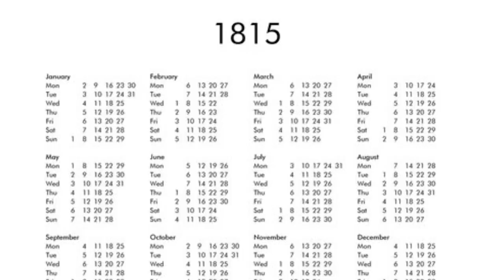Top 10 Monalisa Survivals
This painter is stronger and older than a physical being! For this list, we’ll be counting her survival modes of all time. Our countdown includes robbery, burning, obsessiveness, and more! If there’s any survival mode we missed, mention your own picks in the comments!

Your confidence officials for Top 10 lists, Content, Originals, Reviews, YouTube Shots, Compilations, and Entertainment News.